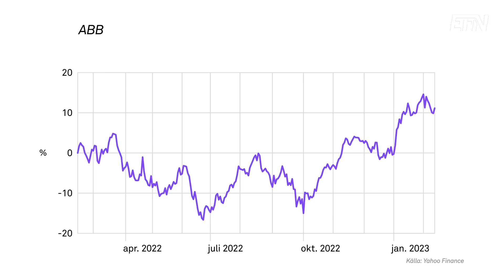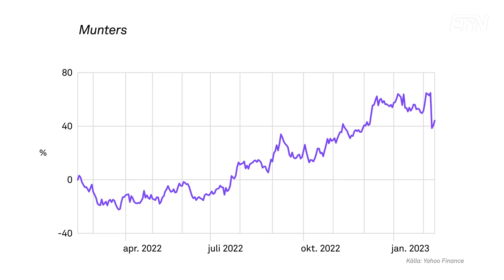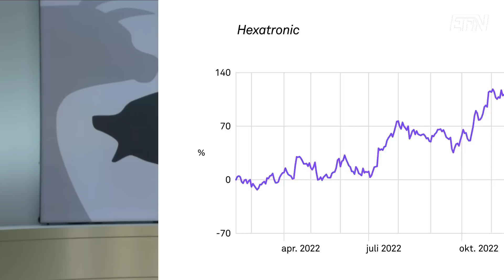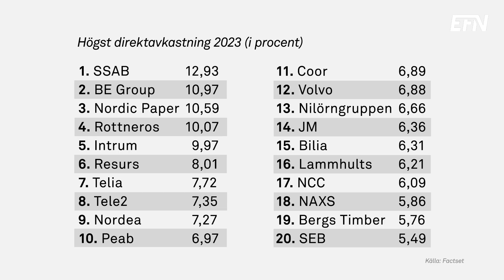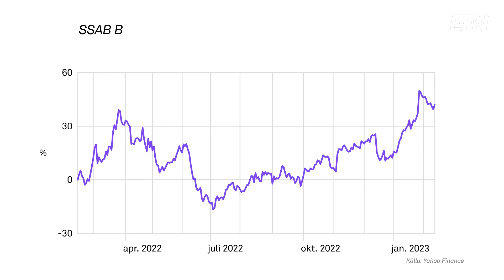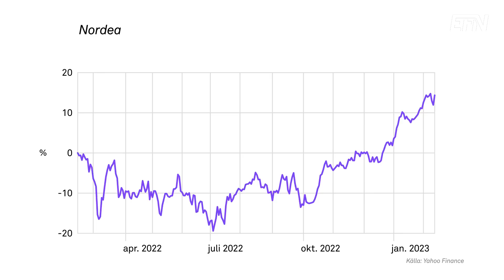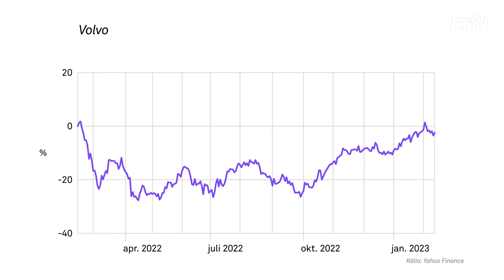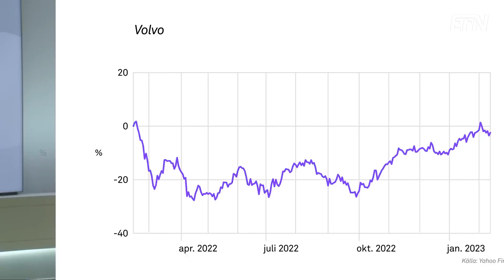Aktierna med högst direktavkastning 2023 | EFN Marknad 15 februari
I och med att de största bolagen på Stockholmsbörsen kommit med sina bokslut för 2022 går det att analysera både de ekonomiska resultaten och de kommande aktieutdelningarna. Detta gör vi i detta avsnitt tillsammans med Jonas Olavi, allokeringschef på Alpcot.

Ur den digra rapportfloden har Jonas Olavi vaskat fram tre guldkorn, industrikoncernen ABB, klimatkontrollbolaget Munters och fiberbolaget Hexatronic.

Börsbolagen har kommit med sina förslag för aktieutdelningar för 2022 och EFN har med hjälp av Factset tagit fram en lista med de 20 bolagen med högst direktavkastning. av dessa väljer Olavi att lyfta fram tre, ståljätten SSAB, storbanken Nordea och fordonsgiganten Volvo.

Jonas Olavi varnar även för att dra för långt gångna slutsatser av utdelningar ett enskilt år. det kan finnas speciella anledningar till att utdelningen är hög ett enskilt år.